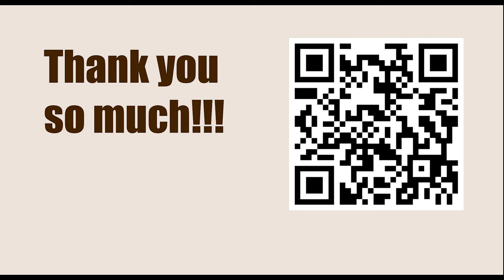Game 108 || Capablanca vs Bogoljubov, 1925 || GARY KASPAROV on My Great Predecessors - Part I